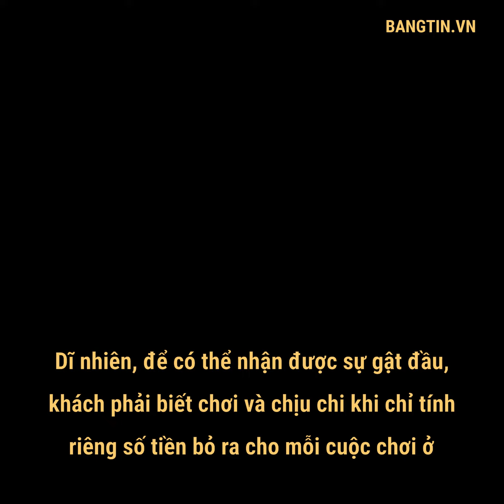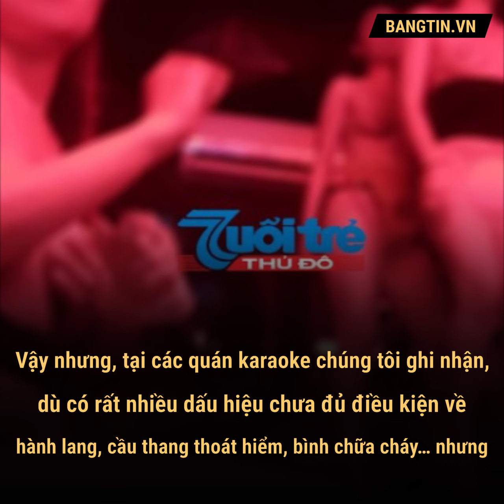Động thiên thai giữa lòng Hà Nội Bài 3: Gạ gẫm “bán thân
Hòa theo những tiếng dô hò trong men say, các cô gái khỏa thân cùng với trò chơi kích dục dưới ánh đèn mờ ảo, khói thuốc lá, khói shisha bay mù mịt tạo nên một “động thiên thai mà ít ai dám nghĩ tới nó tồn tại ngay trung tâm Hà Nội.